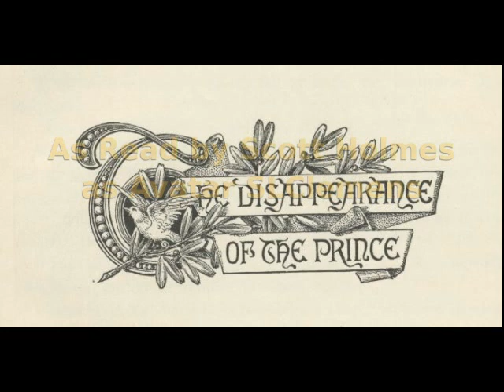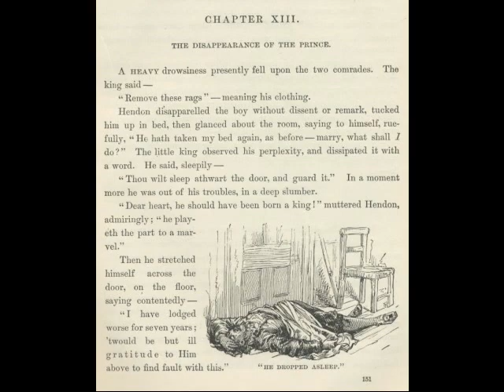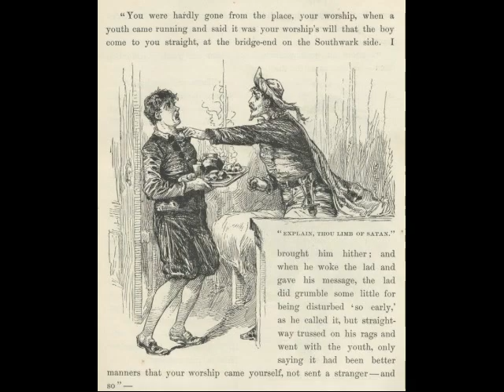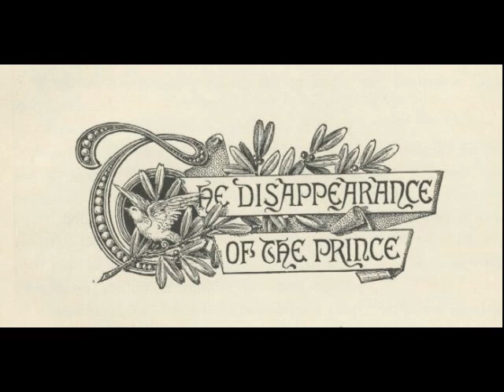The Prince and the Pauper - Chapter 13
Miles Hendon takes Edward Tudor to his room on London Bridge.  The boy sleeps while Miles slips out to buy a more suitable set of clothes for him.  Miles returns after 30 minutes or so and makes alterations to the clothing with a needle and thread.  Upon finishing he finds Edward is gone.  The landlords servant claims another youth arrived with a message for Edward to meet Miles at the end of the bridge.  It would seem to be a ploy of John Canty to reacquire the youth he believes to be his own son, Tom.